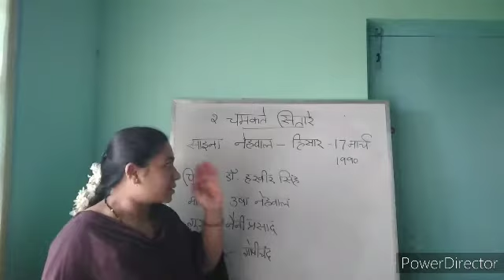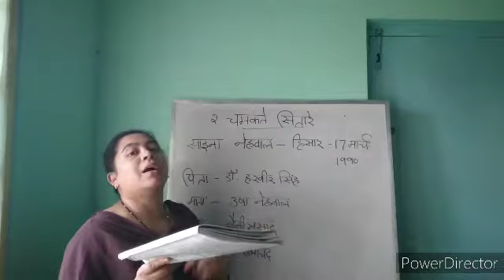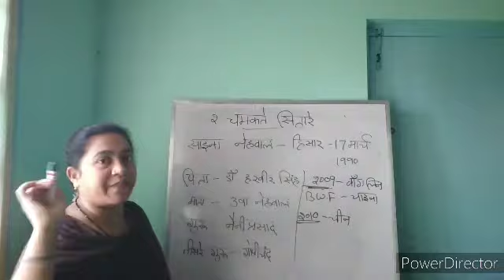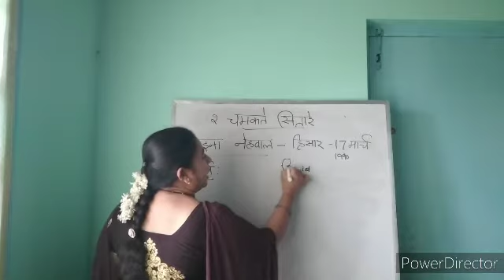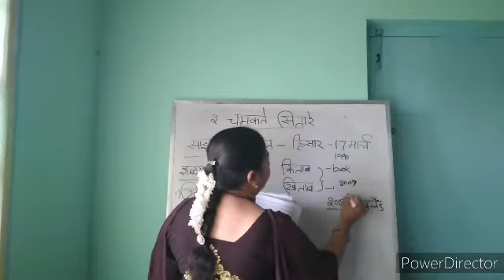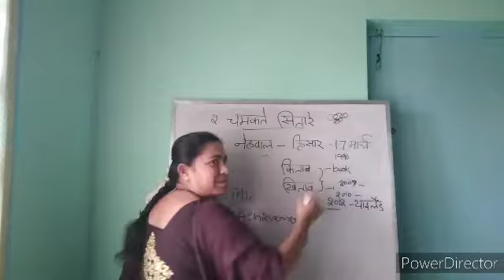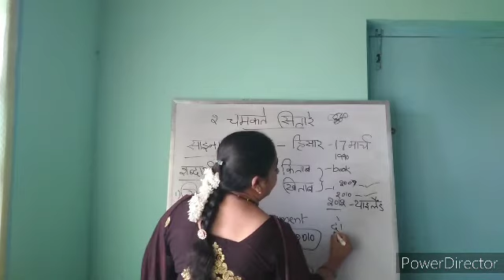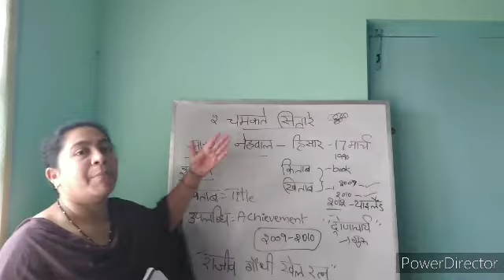Chamakte Sitaare Part-2